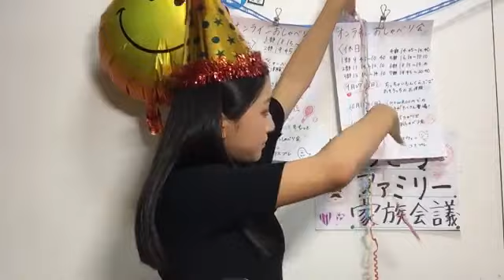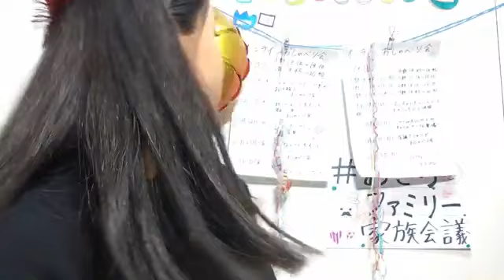小見山 沙空KOMIYAMA SARA 2020年06月24日183136